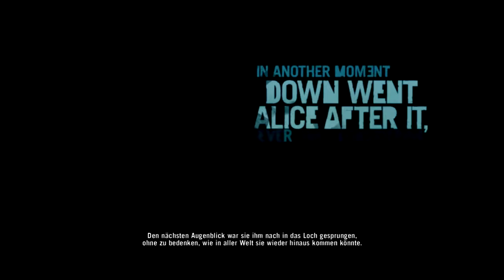Let´s Play Far Cry 3 001_Willkommen auf der Insel [HD] [German]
INFORMATIONEN

Willkommen in Far Cry 3. Es fängt ja schon saumäßig gut an und ich denke es geht auch so weiter. Die Grafig ist bombe ich mein Gameplay auch :D